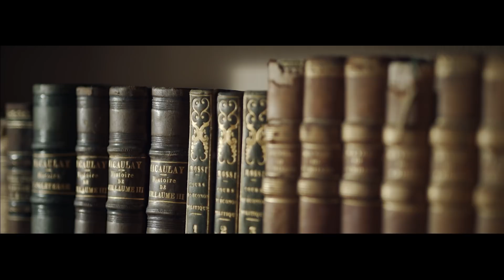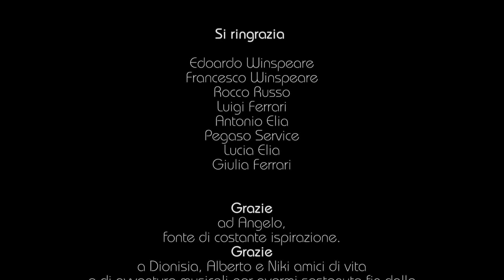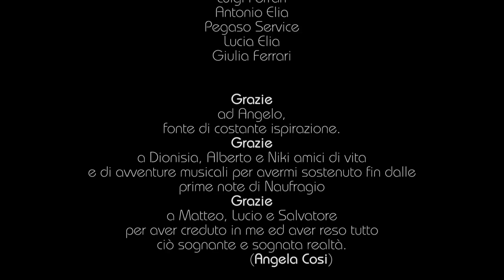Naufragio - Angela Cosi - Prod. Matteo Ferrari - Regia Lucio Ianni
Naufragio è il nuovo singolo tratto dall'album Nostos,  regia di Lucio Ianni, Produzione di Matteo Ferrari, DP Davide Micocci, Aiuto Regia Luca Melcarne.

Musica composta da Angela Cosi

Comparsa: Simone Stefanizzi

Si ringrazia Edoardo Winspeare,  Edoardo Winspeare, Rocco Russo, Diego Rizzo, Luigi Ferrari, Lucia Elia, Antonio Elia, Giulia Ferrari.

Grazie ad Angelo, fonte costante di ispirazione.

Grazie a Dionisia, Alberto e Niki amici di vita e di avventure musicali per avermi sostenuto fin dalle prime note di Naufragio.

Grazie a Matteo, Lucio e Salvatore per aver creduto in me ed aver reso tutto ciò sognante e sognata realtà (Angela Così)